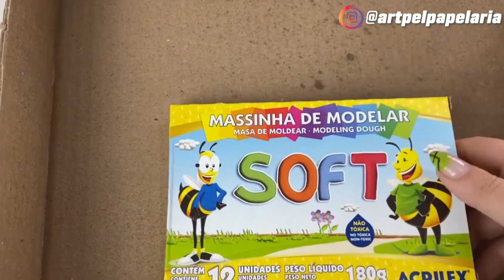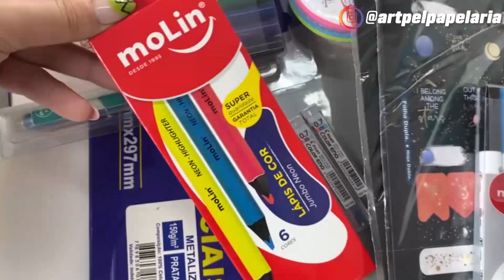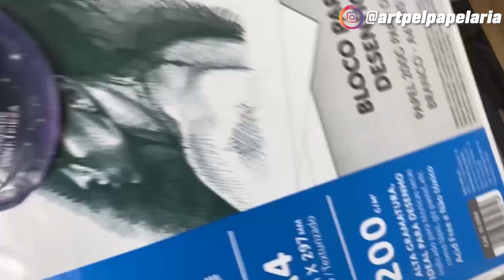STALKEANDO PEDIDOS GIGANTES DE PAPELARIA COM MUITO CHEIRINHO | PAPELARIA ART PEL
Mais um vídeo que vocês amam de paixão, stalkeando pedidos gigantes feitos aqui no site da Papelaria Art Pel. Vem ver que só tem pedido lindo!